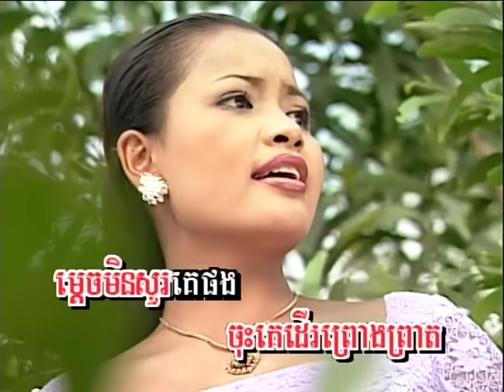ស្រអែមផល្លា (រាំវង់) - សួស សងវាចា & ឈួន សុវណ្ណឆៃ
Khmer Angkor DVD 5 Sroem Paulla romvong sung by Sous Songveacha & Chhoun Sovanchai